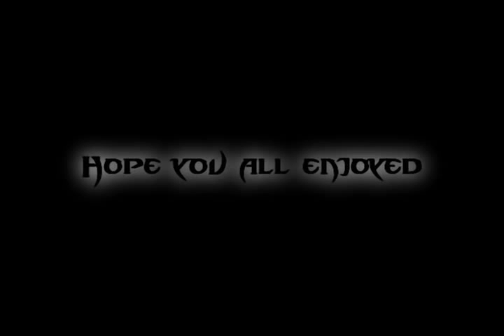Chris Moyles Parody - Dreaming of Debbie McGee - Kings of Leon - Revelry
Another one of the outstanding Chris Moyles Parody, this time it's a parody of 'Kings of Leon - Revelry'.
Nothing uploaded in the clip is property of mine, images are found on google. Production of the parody was made by The Chris Moyles Show.

Thanks,
JoeBrenan.